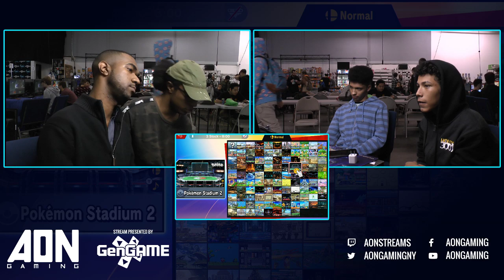AON Ultimate #044 - Jul & Rigz VsZeroTwoNone & Mr. E (Lucina) Winners Semis